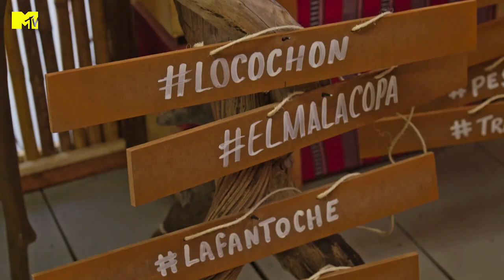El equipo naranja quiere condenar a Eli | MTV Resistiré T2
No perdonan que Eli haya caído en tentación y ahora todo el equipo naranja va a nominarla en el careo

Revive MTVResistiré a través de @paramountplusla
╔ 𝐏𝐚𝐫𝐚𝐦𝐨𝐮𝐧𝐭+ ╗
╚ 𝐏𝐚𝐫𝐚𝐦𝐨𝐮𝐧𝐭+ ╝

El proyecto fue aprobado para recibir el incentivo CINA (Certificado de Inversión Audiovisual), otorgado por el gobierno colombiano y administrado por Proimágenes Colombia: un descuento tributario equivalente al 35% del gasto en servicios audiovisuales en el país.